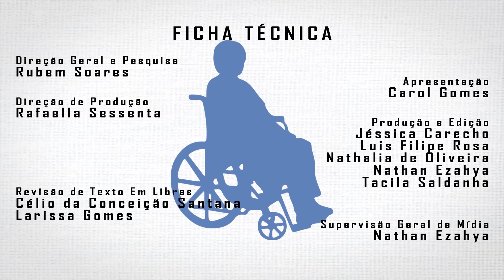Australiana Paraplégica Realiza o Sonho de Ser Acrobata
Os sonhos de Lauren Watson, 34 anos, pareciam ter desaparecidos após um acidente de trânsito em 2000 que a deixou parcialmente paralisada da cintura para baixo, perdendo a maioria das funções motoras e sensoriais.

Mesmo após anos na luta para se adequar a nova realidade, Watson não desistiu de buscar novos objetivos em sua vida. Ao assistir uma apresentação de uma acrobata em tecido dentro de um shopping, despertou o desejo de virada contra suas limitações aprendendo a arte. “Eu pensei que seria impossível, mas se eu pudesse dominar aquele tecido eu seria capaz de fazer qualquer coisa”, revela Lauren em entrevista para o site Buzzfeed.

Depois de seis meses a procura de um lugar que oferecesse apoio e orientação completa, conseguiu, enfim encontrar aulas na academia Industry Aerial Arts; embora suas fisioterapeutas a alertassem de que não seria possível.

Os primeiros meses foram difíceis para adaptação com os exercícios, “Eu não podia subir, mas não desisti. Se você desistir, vai passar o resto de sua vida se perguntando: ’E se?’”.

Com suas limitações por causa da deficiência, Lauren aprendeu a conhecer sobre a mecânica do seu corpo e adaptar-se constantemente com posições novas e criativas. Sua história tem inspirado pessoas paraplégicas, com doenças crônicas e amputações, além de incentivar a integração de artes cênicas e deficiência.

“Com deficiência ou não, todos nós somos apenas pessoas perseguindo os nossos sonhos. Sempre sendo o melhor que podemos com o que temos”, encoraja Lauren.

Para se inspirar, conheça mais em Fitness to Free